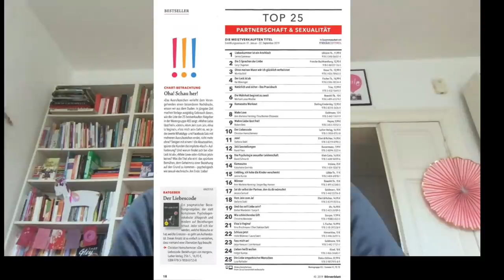Was macht die Corontäne (Quarantäne) mit Singles & Paaren? I